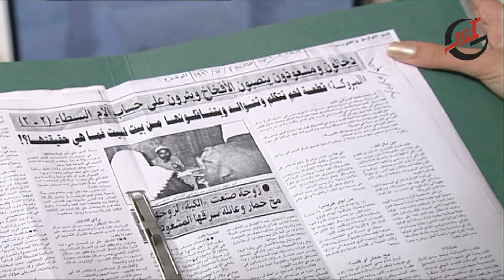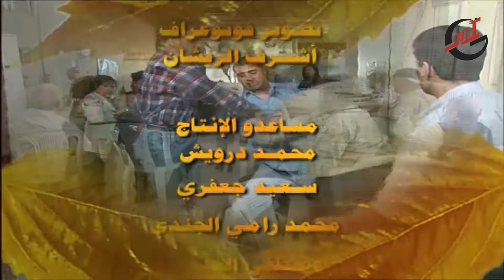مسلسل أزهار الشتاء ـ الحلقة 12 الثانية عشر كاملة HD Azhar Al Sta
مسلسل أزهار الشتاء

مسلسل سوري من انتاج عام 1999

بطولة :

خالد تاجا | Khaled Taja
رفيق سبيعي |  Rafiq Subaie
ليلى جبر | Laila Jabr
باسم ياخور | Bassem Yakhour
مها المصري  | Maha El Masri
أماني الحكيم | Amany El Hakeem
سليم صبري | Salim Sabri

قصة وسيناريو:

ابراهيم ياخور

اخراج:

محمد الشليان